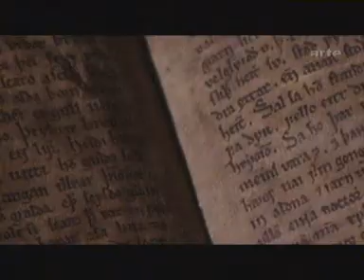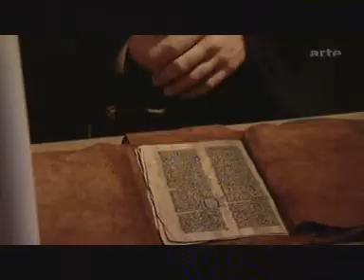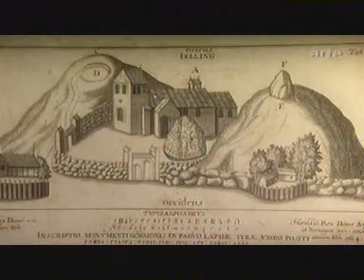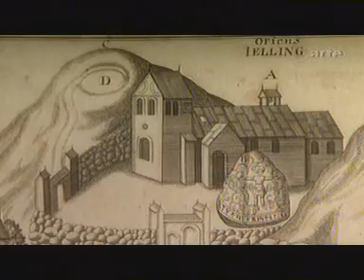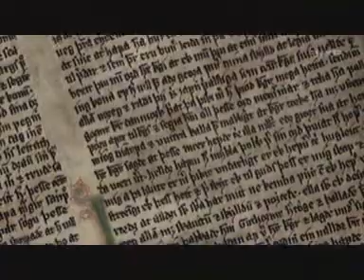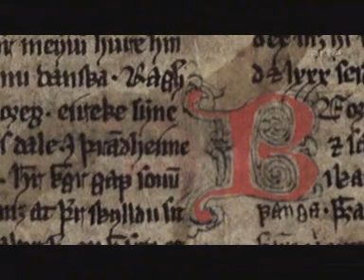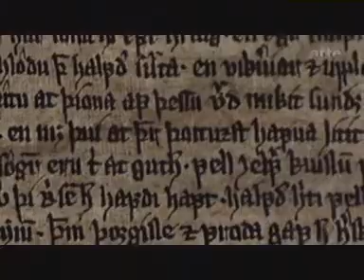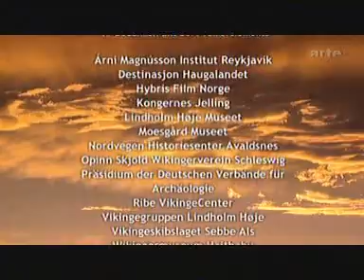ARTE History - Götterdämmerung